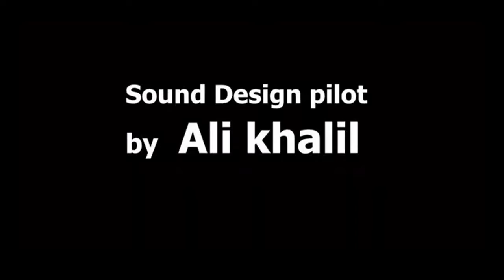Sound design AND music done by ALI khalil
تحضيرات
مخرج العمل :  محمد عبد العزيز